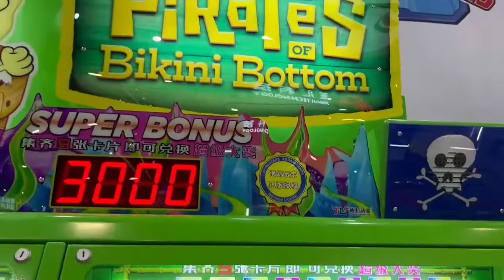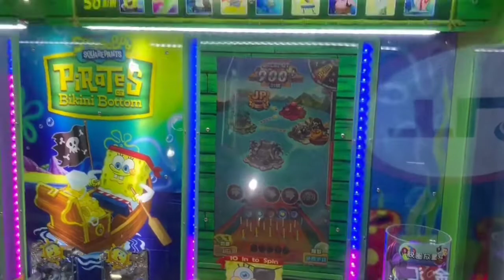Spongebob POBB Arcade Game Machine Lottery Ticket Kids Game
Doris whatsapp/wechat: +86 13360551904